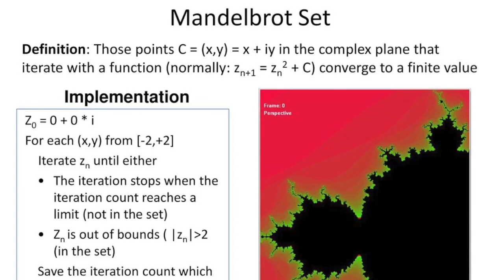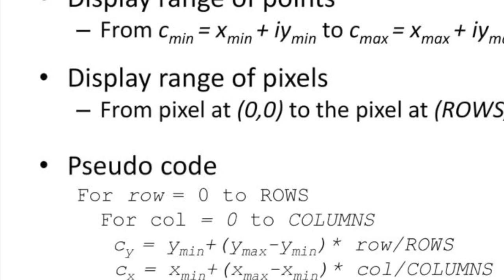One Room Shack : The Stereo Type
From the album One Room Shack & the Shadow Band.
BMI/ County Line records
Rob Savage instrumentation & sequencing
Chad Rosenzweig drums